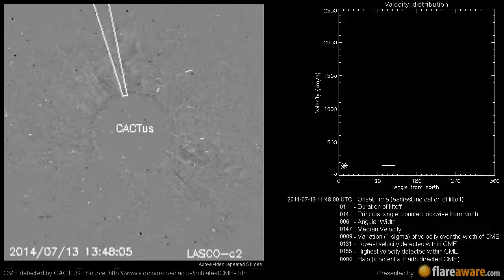A Non Earth directed CME at 2014-07-13 11:48:00 UTC